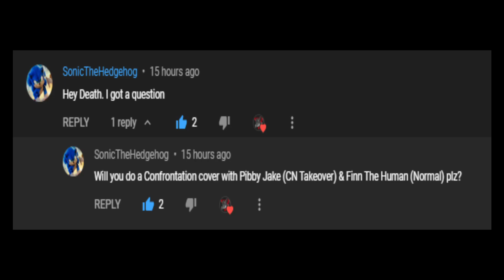Friday Night Funkin' - Confrontation But It's Pibby Jake Vs Human Finn (My Cover) FNF MODS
MIDI:
The Krissy

Mods Used:
Secret Histories:

Ninjamuffin99
Original Game Programmer
Phantom Arcade
Original Game Artist
evilsk8r
Original Game Artist
Kawai Sprite

Death X-Gaming Info:
Death X-Gaming#8757
Gmail: